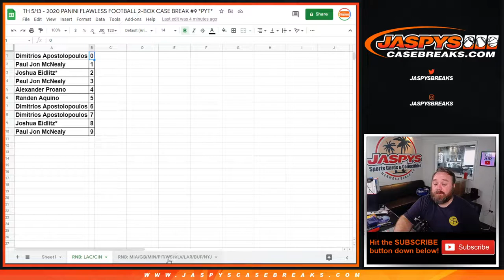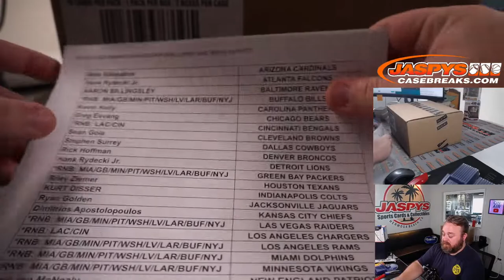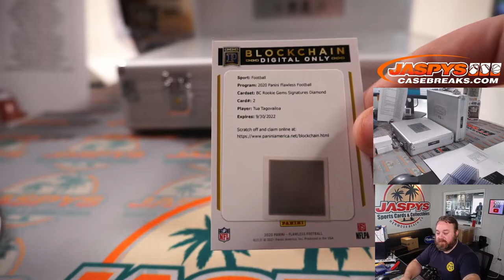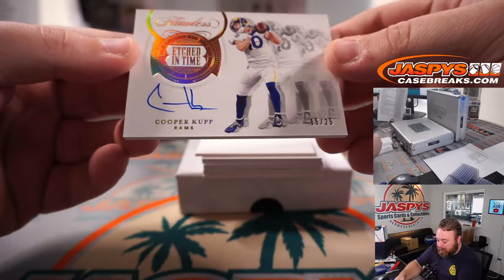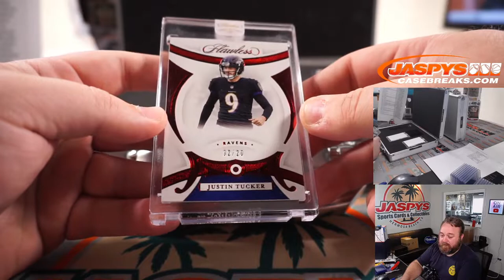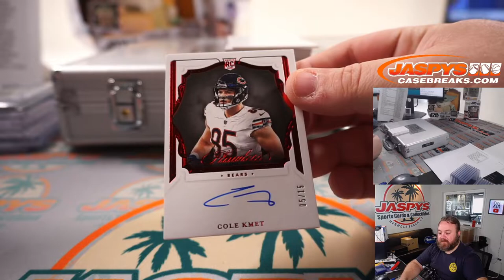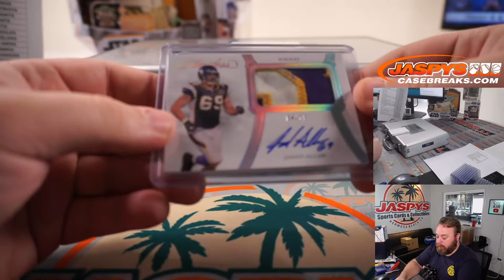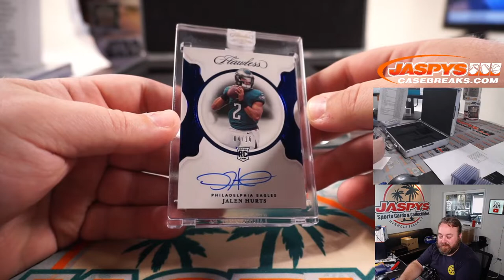TH 5/13 - 2020 PANINI FLAWLESS FOOTBALL 2-BOX CASE BREAK #9 *PYT*